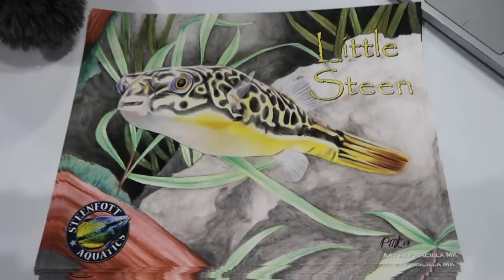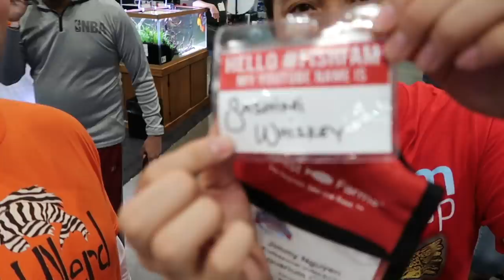AQUATIC EXPERIENCE 2017! Fishkeepers Converge on Chicago!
An epic weekend of tanks, aquascapes, fish, shrimp and ton of other fish nerds!!

If you like this video, please remember to give it a big thumbs up!!

Last weekend, I attended the Chicago Aquatic Experience 2017 in Schaumburg, Illinois!
I met so many other fishkeepers and aquarium youtubers at this aquarium expo!! It was an epic trade show with an aquascaping contest, nano aquascaping contest, shrimp contest, cichlid contest, kids' aquascaping contest and so much more!!
I met so many fishkeeping youtubers and aquarium enthusiasts in Chicago at this event!
I met Cory of Aquarium Co-op, Jimmy of Aquarium Coop, Justin of H2O Plants, Dustin's Fish Tanks, Lucas Bretz of L.R.Bretz's Aquatics, Rob (Lupdiesel) of Flip Aquatics, Keng Lee, Gary Lange, Joseph of J.H. Aquatics, Jason of Jadren Aquatics, Chris Roma of Roma Aquatics, V. Stag, Aman's Aquariums, James of Challenge the Wild, Bob Steenfott of Steenfott Aquatics, Michael of Aquapros, Creative Pet Keeping, Dwain Kitchel, Joel of Corvus Oscen, Pecktec, Greg Jones, Mass Aquariums, Inquisitive Fish Guy and many many more!!
I'm still blown away by all the amazing aquascapes and beautiful fish I saw at the Chicago Aquatic Experience! So many gorgeous displays, tanks and setups.
This weekend at Aquatic Experience, geeking out about fish, shrimp and aquascapes with hundreds of other fish nerds was an absolute blast!!

My goal is to both inform and inspire you in this awesome fishkeeping hobby!
I'm breeding fish for profit, aquascaping for fun, collecting fish, selling fish and expanding my fish room...and I'm sharing all of it with you!

Thank you so much for all of the support! Every comment, like and subscription is so helpful, not only for YouTube's purposes but also because the positive feedback from you, the fishkeeping community, is what keeps me motivated to keep making these videos.

God bless ya, Fish Nerds! I will see ya next time!!